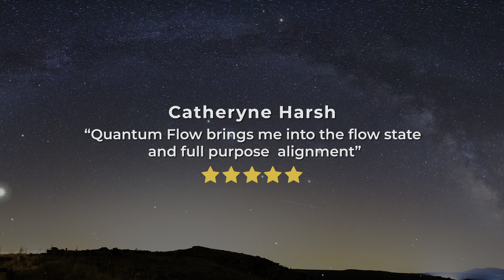FREE 3-Day Biohacking Manifestion Challenge